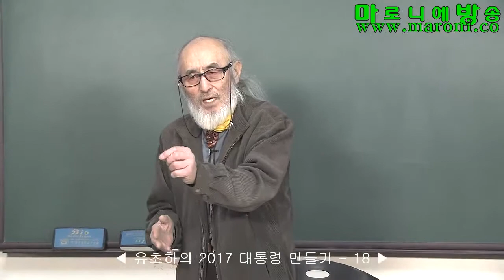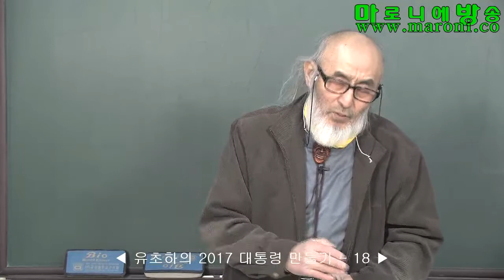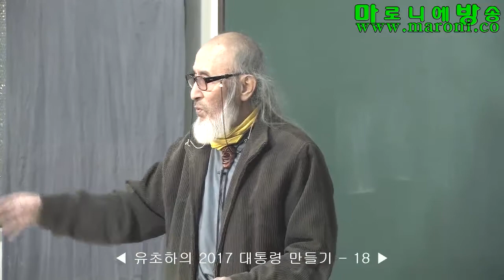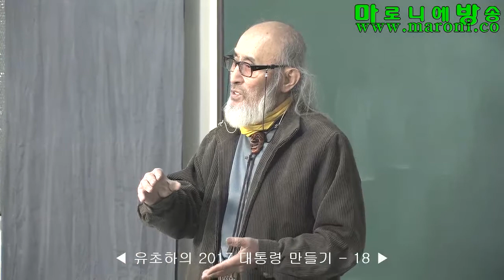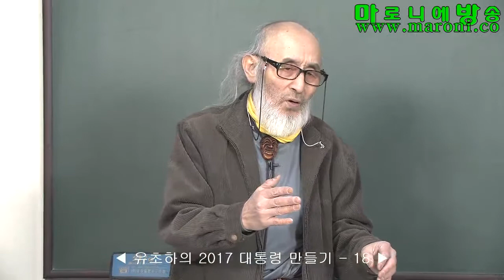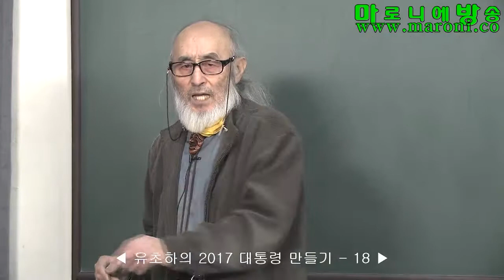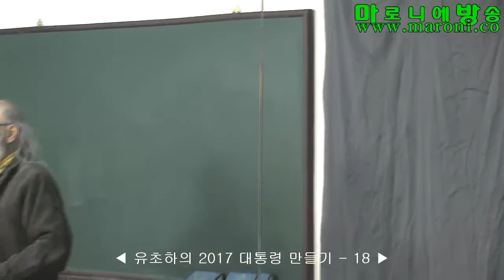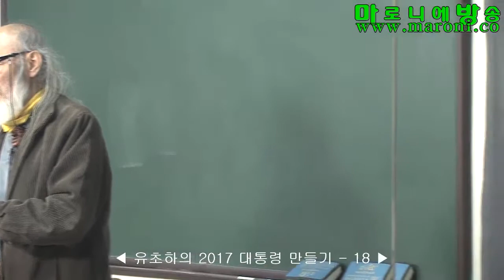[마방] 2017 대통령 만들기18-유초하_20170116